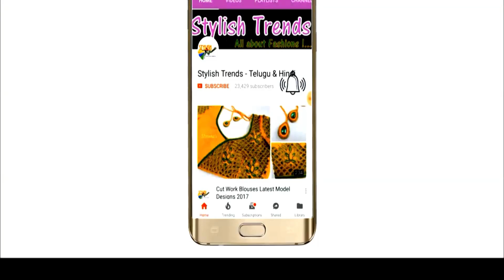Aari Maggam Work Blouse Hand Embroidery Simple work blouse designs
Chain ball lace
Embroidery stones